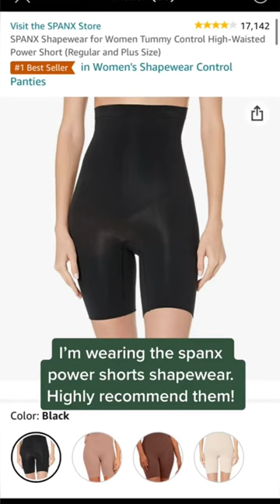Amazon Dresses on a Size 16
💕🍰 ITEMS MENTIONED IN THE VIDEO:

SPANX POWER SHORTS SHAPEWEAR (2XL)

WHITE AND RED ROMPER (XL)

RED ROMPER (XL)

WHITE DRESS (XXL)

BROWN AND WHITE STRIPED SHORT SLEEVE DRESS (XL)

BLACK LONG SLEEVE DRESS (XL)

WINE RED LONG SLEEVE DRESS (XL)

BRICK RED SHORT SLEEVE DRESS (XL)

ORANGE DRESS (XXL)

💕🍰 FREQUENTLY USED HAIR SUPPLIES:

SHEA MOISTURE CURL MOUSSE

SIMPLY STYLIN SILICONE SPRAY

FELICIA LEATHERWOOD BRUSH

EBIN ADHESIVE SPRAY

ANDIS HOT COMB (OLD ONE)

CONAIR HOT COMB (NEW ONE)

BLACK WIG CAP

ELASTIC BAND

GOT2BGLUED GEL (BLACK BOTTLE)

BLOW DRYER

FLAT IRON